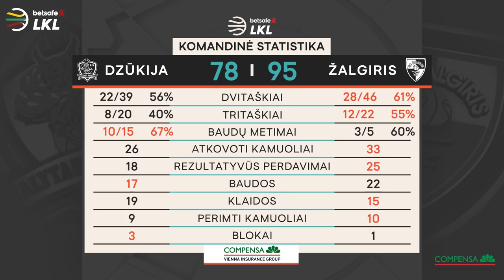„Betsafe–LKL“ rungtynių apžvalga: „Dzūkija“ - „Žalgiris“ [2021-04-14]